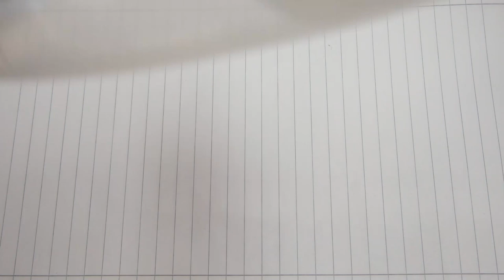Sunglasses from AliExpress Review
Polarized sunglasses from Aliexpress.
Surprisingly nice.